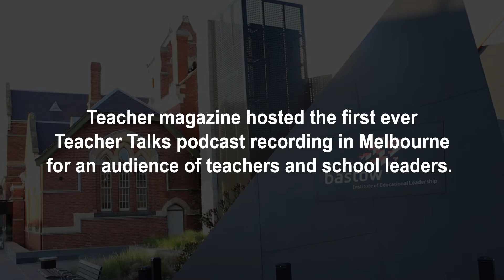Dr Lyn Sharratt on the frequency of Learning Walks and Talks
Learning Walks and Talks are most effective when they occur daily. But, given schools are such busy places, how likely is it that this could actually happen? Dr Lyn Sharratt discusses her approach in today’s video.